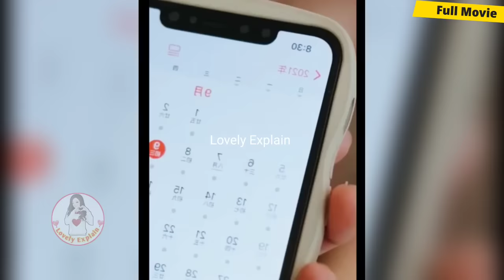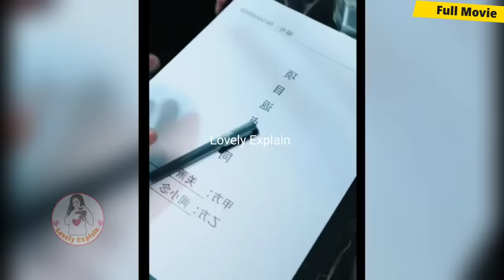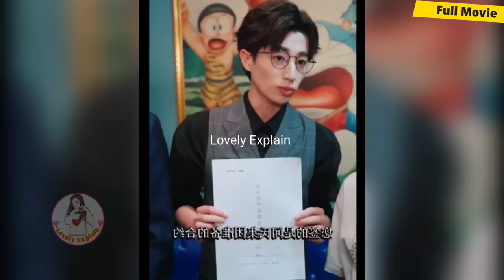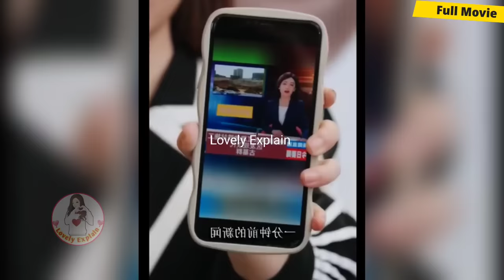Poor Girl forced to Marry Disable CEO without knowing She is Hidden Boss....Full Movie#lovelyexplain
Hello everyone this our channel♥️ Lovely Explain ♥️ here you watch latest Korean and Chinese dramas explaination in your language Hindi .